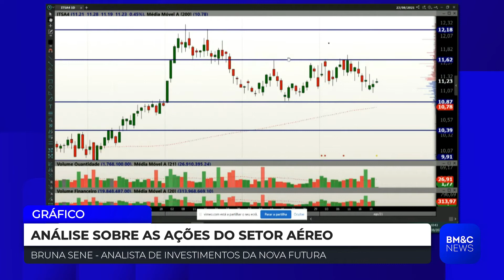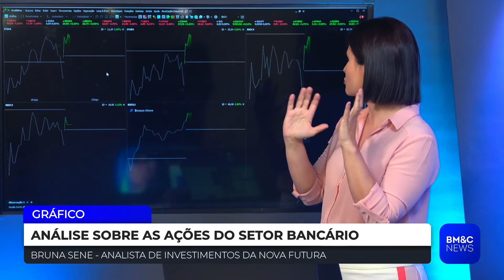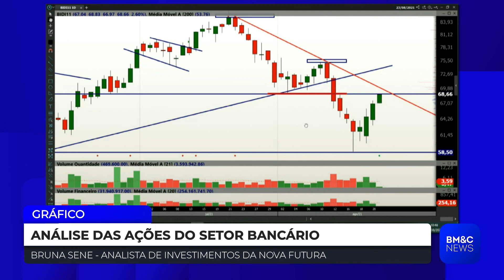ITSA4: Bruna Sene avalia papéis do setor bancário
Bruna Sene, analista de investimentos CNPI-T da Nova Futura, faz análise para Itaúsa, Bradesco, Itaú e Banco Inter.